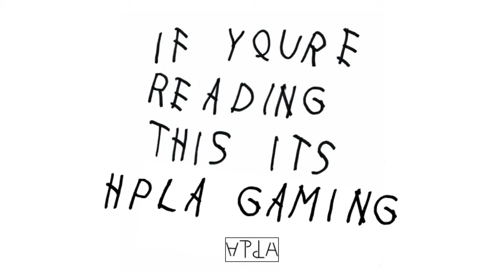FIFA 15 | HPLA Gaming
Found a couple old clips from way back that I got to continue to work my new video editing software with 🤪 ⁣⁣⁣ ⁣